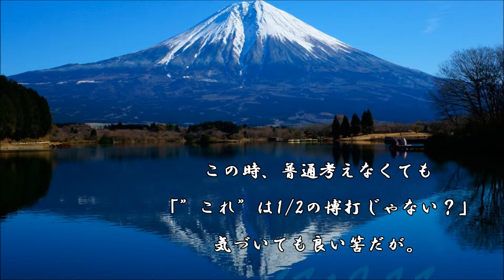ショートサーキット出張版読み上げ動画615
真っ黒いネズミが、居る。世界を覆う借金を背負っている物だ。
某遊園地のそれとは、微妙に違う（筈の）そのネズミは…何か。

素材著作
風景